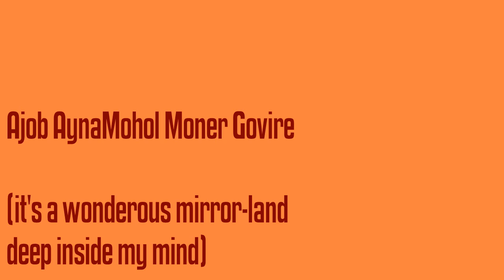Ajob AynaMohol Moni Govire by Polash Chowdhury